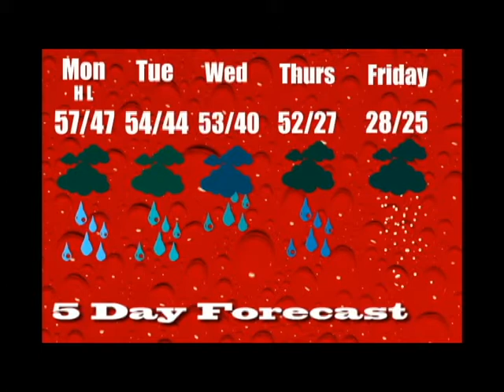Thanksgiving Week Weather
Weather for the Thanksgiving Week